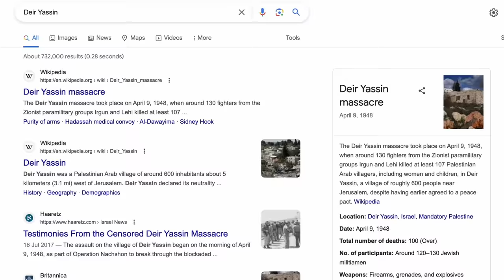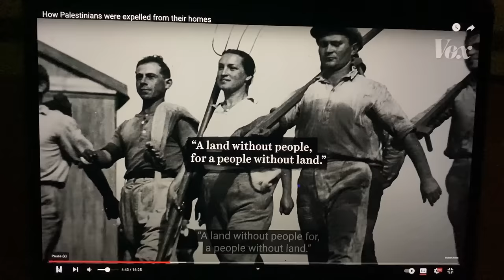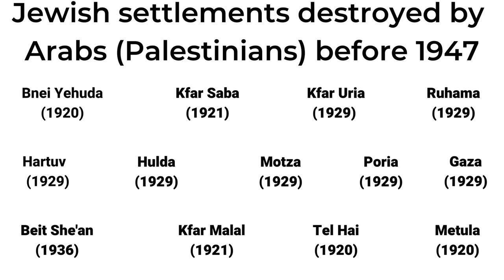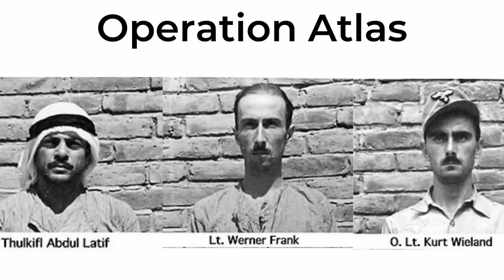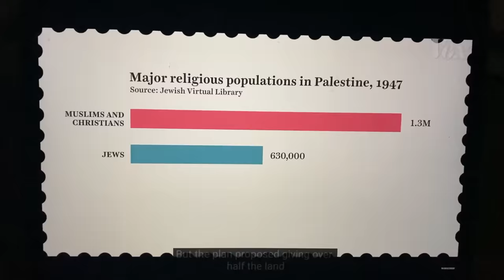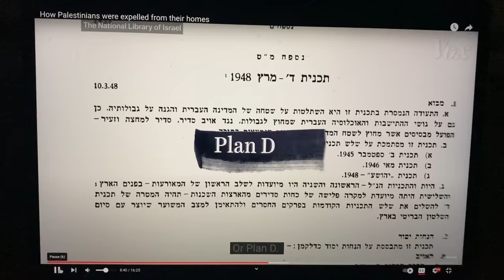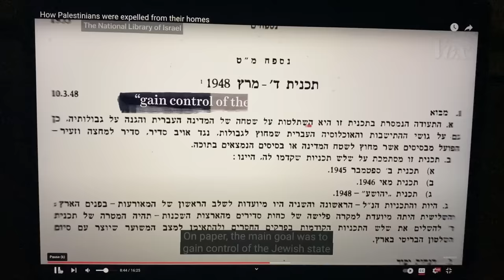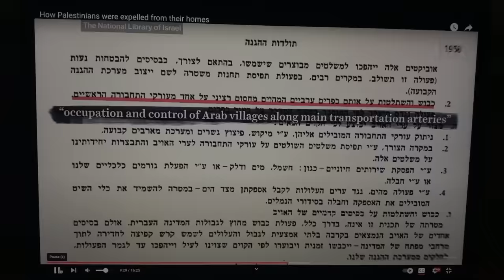The Palestinian Refugee Problem Explained (Nakba and the Arab narrative) sub: DE, ES, FR, IT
0:00 - Intro
1:00 - Deir Yassin intro
8:20 - The Partition plan
10: 55 - Plan D
14:10 - Deir Yassin
18:08 - The Battle of Haifa
20:35 - The Arab armies invaded Israel
21:09 - Palestinian refugees
23:00 - zoom out